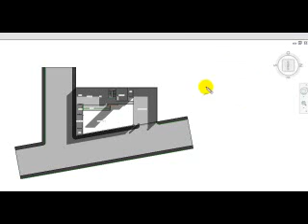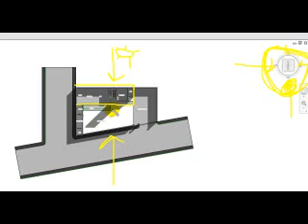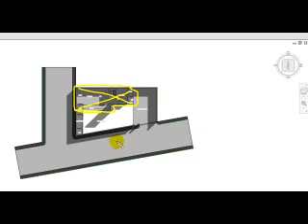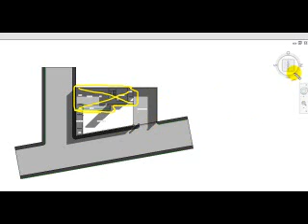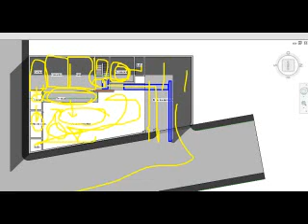Comenzando a Diseñar Una Casa 12